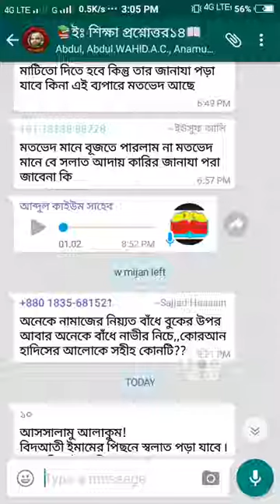PL AbdulQaiyum বেনামাজির জানাজা পরা যাবে কি না উত্তর আব্দুল কাইয়ুম Benamazir Zanaza